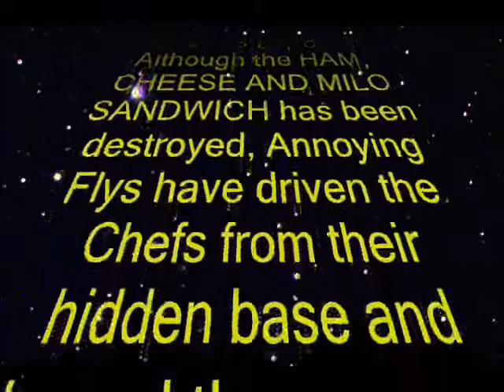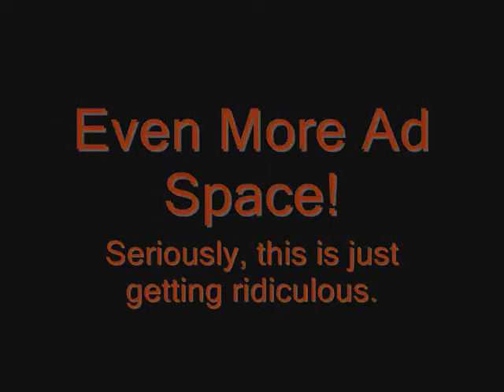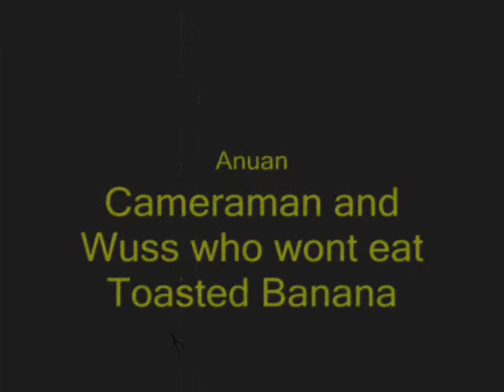Felix and Anuan's Crazy Cookin' 1.2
The second episode of Felix and Anuan's crazy cooking! Complete with... well... Felix, Anuan, and even Trent! Enjoy, y'all.